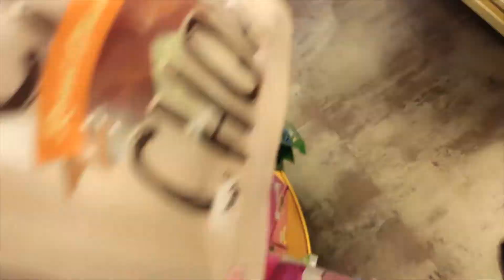Daal makhani and butter naan - this yummy yummy going in my tummy | abhinavmishra | vlogs